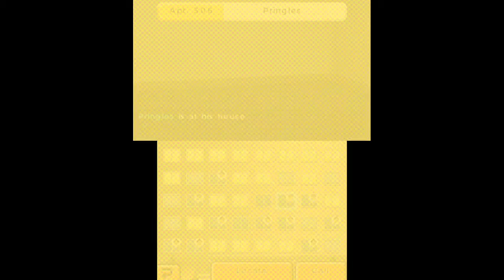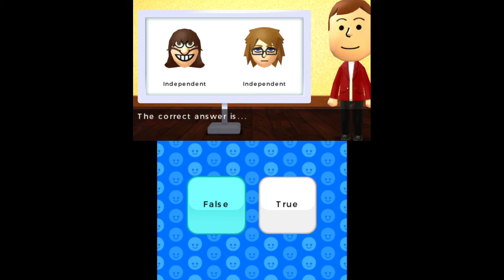Tomodachi Life - Stream 107